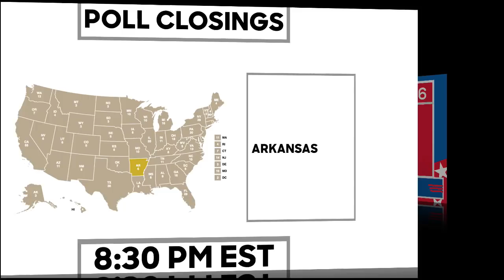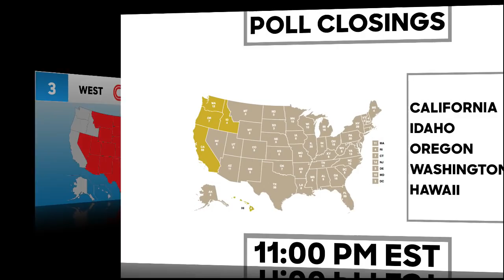2020 Election Night | Kanye West vs Donald Trump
Could Kanye West overcome Donald Trump come the 2020 Presidential Election? No.